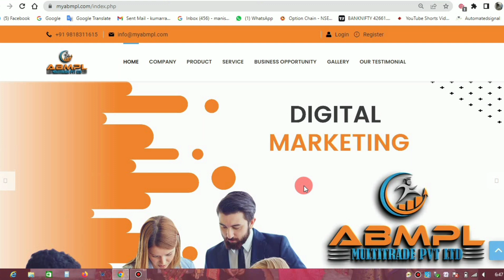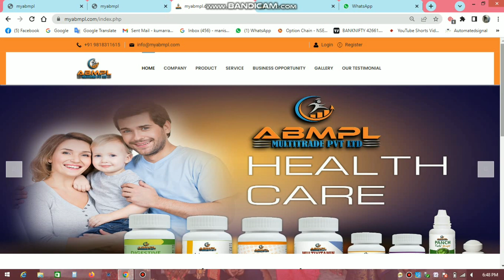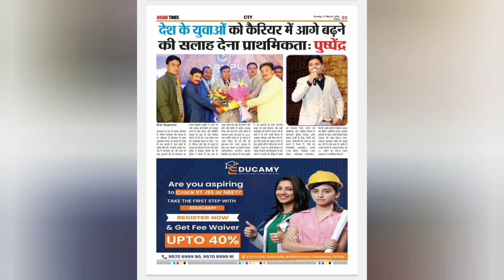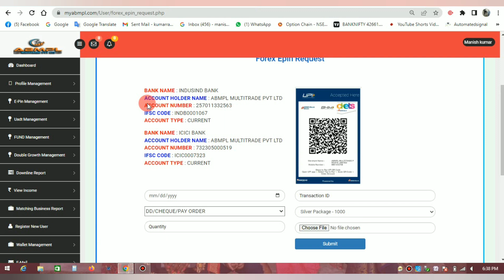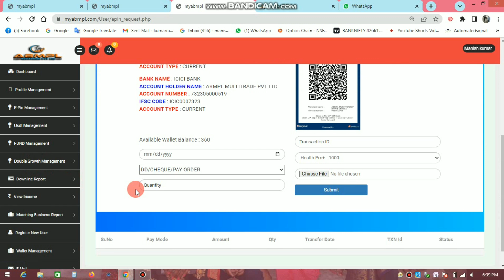abmpl important update ! Anniversary celebration party kesa raha ! withdrawal me kay change hua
abmpl payment withdrawal news. abmpl important updates जान लो abmpl Weekly withdrawal nhi hoga abb monthly auto withdrawal hoga silver package pe abmpl my abmpl abmpl abmpl kya ha newearningapp abmpl level income
ABMPL MULTITRADE Private Limited !! A -Z इस कंपनी के बारे में !! कैसे le सकते है 10% income हर month save and secure side.

ABMPL MULTITRADE PRIVATE LIMITED
abmpl multitrade pvt. ltd
abmpl forex trading
my abmpl
abmpl song
abmpl epin request
abmpl recharge pin reruest
abmpl profit withdrawal
abmpl p2p transfer
abmpl profit transfer
abmpl deposit money
abmpl binary income
abmpl level income
abmpl matching level income
abmpl down link report
how to register abmpl
how add money in abmpl
abmpl bot return
abmpl epin request
abmpl profit withdrawal
abmpl p2p transfer
abmpl profit transfer
abmpl deposit money
abmpl binary income
abmpl level income
abmpl bot return
abmpl kya hai
abmpl multitrade pvt. ltd kya hai
abmpl multitrade pvt. ltd kya hai delhi
abmpl multitrade pvt. ltd kya hai kya
abmpl multitrade pvt. ltd kya hai up
abmpl multitrade pvt. ltd kya hai bataiye
abmpl multitrade pvt. ltd kya hai explain
abmpl multitrade pvt. ltd kya hai online
abmpl multitrade pvt. ltd kya hai qualification
abmpl multitrade pvt. ltd kya hai salary
abmpl multitrade pvt. ltd kya hai full information
abmpl multitrade pvt. ltd kya hai hindi me
abmpl multitrade pvt. ltd kya hai in hindi
abmpl multitrade pvt. ltd kya hai new video
abmpl multitrade pvt. ltd kya hai puri jankari
abmpl multitrade pvt. ltd kya hai 2022
abmpl multitrade pvt. ltd kya hai ye
abmpl multitrade pvt. ltd kya hai jankari
abmpl multitrade pvt. ltd kya hai job ke liye
abmpl multitrade pvt. ltd kya hai process
abmpl multitrade pvt. ltd kya hai question
abmpl multitrade pvt. ltd kya hai samjhaie
abmpl multitrade pvt. ltd kya hai work from home
abmpl multitrade pvt. ltd kya hai company me
abmpl multitrade pvt. ltd kya hai delhi mein
abmpl multitrade pvt. ltd kya hai full details
abmpl multitrade pvt. ltd kya hai hindi mein
abmpl multitrade pvt. ltd kya hai kya hai
abmpl multitrade pvt. ltd kya hai new update
abmpl multitrade pvt. ltd kya hai batao
abmpl multitrade pvt. ltd kya hai job
abmpl multitrade pvt. ltd kya hai live
abmpl multitrade pvt. ltd kya hai explain in hindi
abmpl multitrade pvt. ltd kya hai khan sir
abmpl multitrade pvt. ltd kya hai question answer
abmpl multitrade pvt. ltd kya hai what is
abmpl multitrade pvt. ltd kya hai yah bataiye
abmpl multitrade pvt. ltd kya hai work
abmpl multitrade pvt. ltd kya hai private
abmpl multitrade pvt. ltd kya hai quetta
abmpl multitrade pvt. ltd kya hai upcoming
abmpl multitrade pvt. ltd kya hai zindagi
abmpl multitrade pvt. ltd kya hai company mein
abmpl multitrade pvt. ltd kya hai full details in hindi
abmpl multitrade pvt. ltd kya hai full jankari
abmpl multitrade pvt. ltd kya hai gujarat mein
abmpl multitrade pvt. ltd kya hai mumbai mein
abmpl multitrade pvt. ltd kya hai salary kitni hoti hai
abmpl multitrade pvt. ltd kya hai today news
abmpl multitrade pvt. ltd kya hai uske bare mein jankari
abmpl multitrade pvt. ltd kya hai yah batao
abmpl multitrade pvt. ltd kya hai fake or real

abmpl
abmpl forex trading
my abmpl
abmpl song
abmpl kya hai

abmpl multitrade kya hai
abmpl withdrawal
abmpl pe account kese banaye
abmpl mlm
abmpl epin